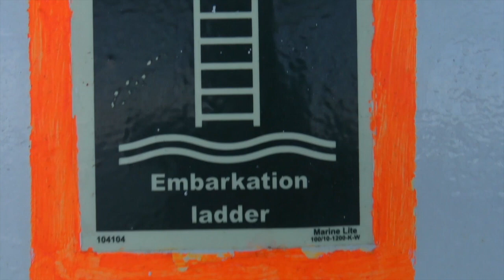CountryMusic Cruise 2019 TAG 6 - ITALIEN Alghero DELFINE & BOOT Kim Carson BUDDY DEE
5. Country Music Cruise 2019 "JUBILEE" TAG 6 -  Vor Alghero (Italien) Rettungsboot-Test - Delfine - Musik: Kim Carson & Band - Buddy Dee & Band DRONEN-AUFNAHMEN: Martin Diener "radio zürisee" P. CASSO MOVIE Peter Scheidegger (11 Min.)